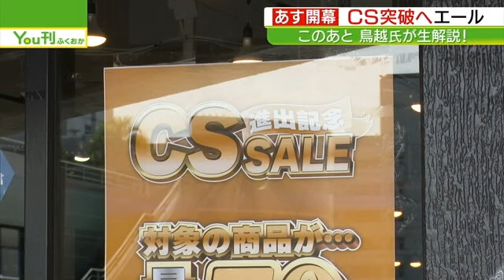CS突破を願う唐人町商店街 パブリックビューイングを開催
マリーンズVSホークスのクライマックスシリーズファーストステージ。ホークスのお膝元、唐人町商店街ではパブリックビューイングを開催する予定です。また、ペイペイドームのホークスストアでは、選手の顔写真入りのタオルやパチパチペンライトが人気とのこと。14日に始まるクライマックスシリーズ、ファンは福岡から千葉へエールを送ります。
2023年10月13日